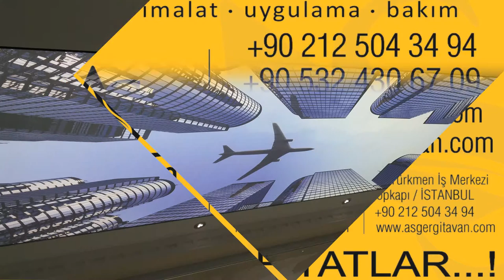Gergi Tavan Sistemleri | As Gergi Tavan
Gergi Tavan Sistemleri | As Gergi Tavan 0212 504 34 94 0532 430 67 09
Lackfoile PVC Gergi tavan sistemi, Alman patentli yüksek teknoloji ile üretilen yangına dayanıklı, akustik ve dekoratif bir yapı elemanıdır.
         Saten, lake, mat, transparan(aydınlatmalı), dokularıyla artık tavanlarınızı dekore ederken istediğiniz
resim,logo,yazı,desen çizimlerini belirlemeniz yeterlidir.
        Neme dayanıklı, anti bakteriyel yapısı sayesinde 10 yıldan daha fazla bir süre tavanlarınızda en sağlıklı ve
hijyenik çözüm olarak ilk günkü görselliğini koruyacaktır.
        Tüm güvenlik ve Çevre standartlarına tam uyumlu olan ürünümüz TS EN 14716:2004 PVC gergi tavanlar standardına göre CE Belgeli B sınıfı yanmazlık sertifikasıyla üretilmektedir.
        Esnek yapısı ve montaj kolaylığı sayesinde tüm mekanlara herhangi bir kirlilik yada dağınıklık yaratmadanson derece hızlı bir şekilde uygulanabilir. Uygulama yapılan yüzeyin altında elektrik tesisatı, klima tesisatı, su tesisatı v.b. gibi tüm yapısal gerekliliklere izin verir.